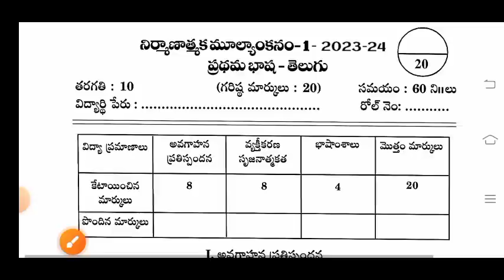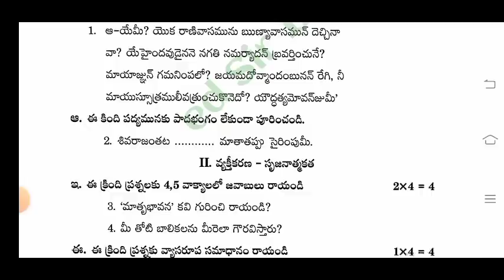Ap 10th class Telugu Fa-1 💯real question paper 2023-24 leak|10th class fa1 telugu question paper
Ap 10th class telugu fa1 💯real question paper 2023-24 leak|10th fa1 exam telugu paper 2023 Ap real

Ap 10th class telugu fa1 💯real question paper 2023-24 leak|10th class fa1 exam telugu paper 2023 Ap

Ap 10th class fa1 Telugu question paper 2023|ap 10th Telugu fa1 exam Telugu question paper 2023

10th class fa1 telugu question paper 2023 latest
10th class fa1 exam telugu real paper 2023-23 Ap
10th class telugu fa1 question paper 2023
ap 10th class fa 1 exams all question papers 2023-24
10th class fa1 Telugu question paper 2023-24
10th class telugu fa-1 real question paper 2023
10th class fa1 exam 2023 Telugu question paper
10th class formative assessment first telugu question paper 2023-24
Ap 10th Class Fa-1 💯 V.imp Telugu 🥳Question Paper (2023-24)
10th Class fa1 Telugu Model Paper
Ap 10th class Fa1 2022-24 Telugu paper real Ap
ap 10th class fa1 Telugu paper  2023-24
Ap 10th Class Fa-1💯 Real Telugu🥳 Question Paper (2023-24)
10th Class fa1 Telugu Question Paper 2023
10th Class fa1 Telugu Question Paper ap
Ap 10 th class Fa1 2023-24 Telugu paper real
10th class fa1 telugu exam paper 2023
fa1 10th class telugu question paper 2023
10th class FA-1 Telugu question paper 2023-24
10th class fa1 telugu question paper 2023 ap
10th class fa1 question paper 2023 telugu medium
10th class telugu exam paper 2022 fa1,
10th class fa1 question paper 2023 telugu
Ap 10 th class Fa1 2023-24 Telugu question paper
10th class fa1 question paper 2023 telugu ap real
10th class fa1 exam 2023 question answer telugu
ap10th formative assessment-1 question papers for 2023-24 fa1 model papers /formative assessment 1 model question papers
10th class fa1 telugu question paper 2023
10th class fa1 question paper 2023 telugu real paper
10th class telugu question paper for fa-1 exams
10th class telugu question paper for fa-1 exams
10th class fa1 telugu question papers 2023 latest,